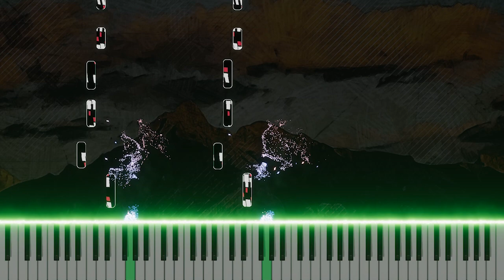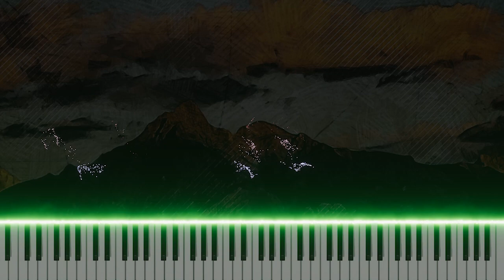Mozart's "Die Zauberflöte" Duet - Organ Rendition! A New Spin on Classic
Experience Mozart's masterpiece "Die Zauberflöte", specifically the "Duet of Two Priests: Bewahret euch vor Weibertücken", now reimagined in an organ MIDI arrangement. Dive into the deep timbres of the organ as it interweaves with the original beautiful melody, offering a fresh take on this classic piece.